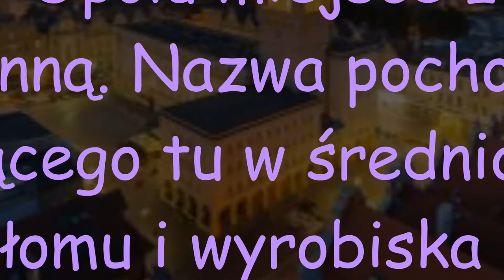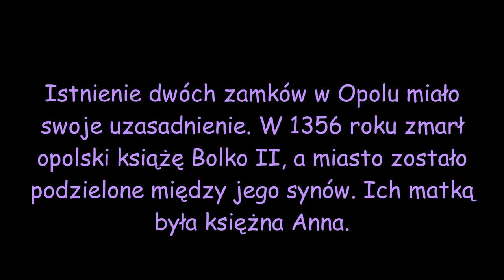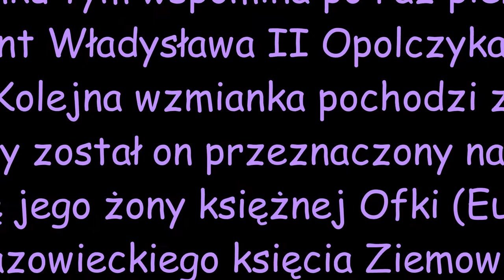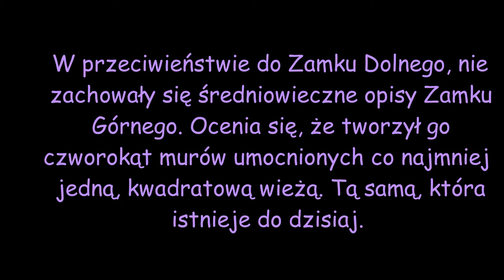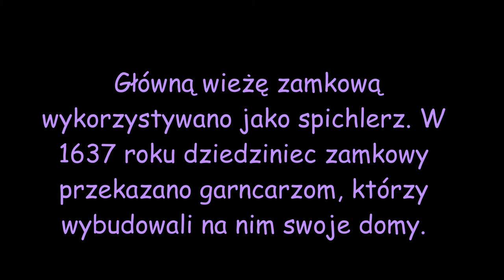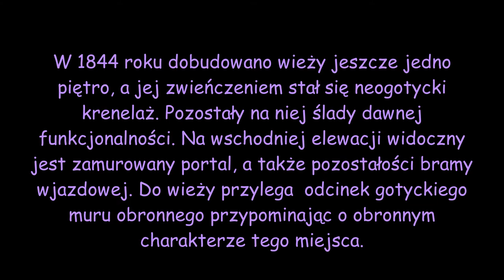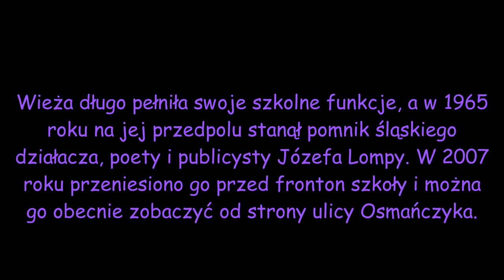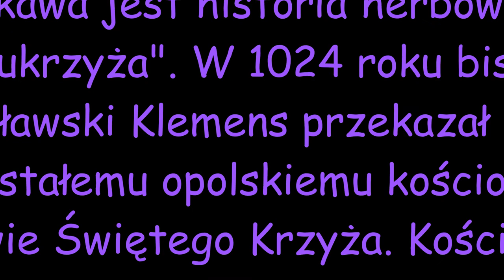Opole jakiego już nie zobaczymy cz. 3: Zamek Górny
Bereszyński Z., Zamek Górny, Opole.pl, 2007 [dostęp 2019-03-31].
Ciupińska A., Zamki Opola w średniowieczu, [w:] Tomasz Ciesielski (red.), Zamki, twierdze i garnizony Opola, Śląska i dawnej Rzeczypospolitej, Zabrze 2010.
Pawelec M., Z dziejów pewnej pomyłki. Rzekomy wizerunek Zamku Górnego w Opolu, „Indeks – Pismo Uniwersytetu Opolskiego” (3–4 (87–88) 2008.
MUZYKA
Plain Strolls

Jerry Lacey
A Feast for a King

Trabant 33
Dreams of the Brave

Etienne Roussel
Forest Springs

At The End Of Times
Nothing Elusive Dream

Cercles Nouvelles
A Pot Full of Flowers